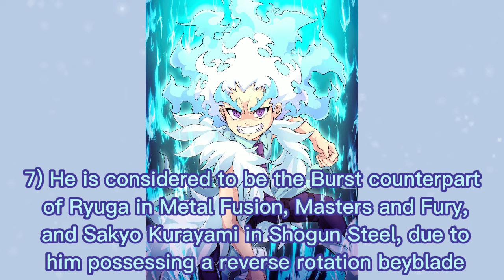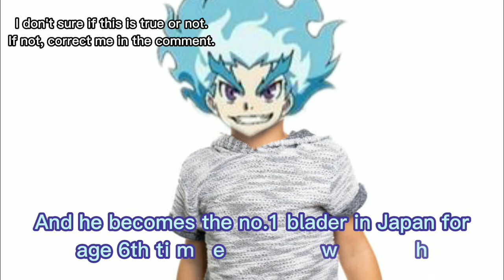13 Facts About Lui Shirosagi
Yes. Lui. YES. OUR BAD*SS BOI

I got the pictures from Google & the facts from Beyblade Wiki :v

Song: Velocità
Musician: Guerra & Pizzolla

That's all.

k.bye